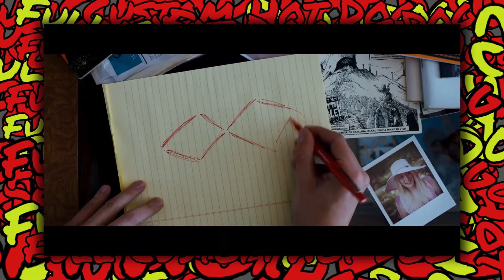The Andrew Garfield Mysteries: An Under The Silver Lake Blu-Ray Review!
I review one of my new favorite films, "Under The Silver Lake"!
Directed by: David Robert Mitchell